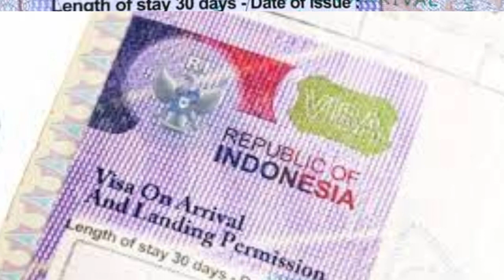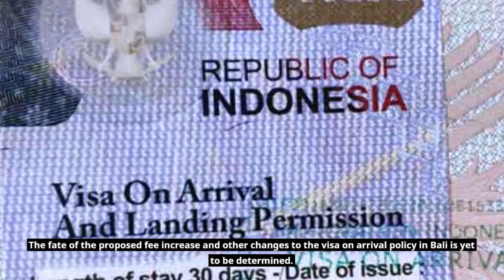Bali Today | Bali Officials Consider Increasing Visa On Arrival Fee